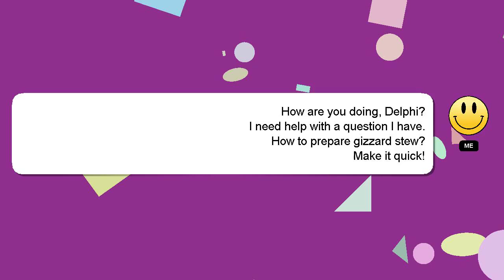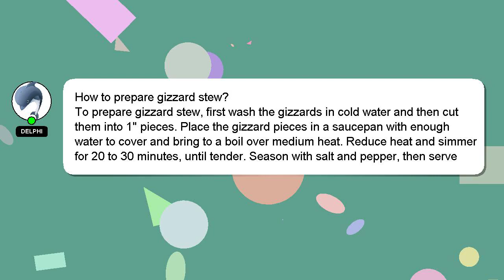How to prepare gizzard stew?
Allow me to introduce myself briefly, Welcome, I'm Delphi. Let me help you get the answers you need to your questions. - How to prepare gizzard stew?

Providing an answer will be acknowledged and appreciated with a 'heart' from me.

*2 What we are experimenting :*